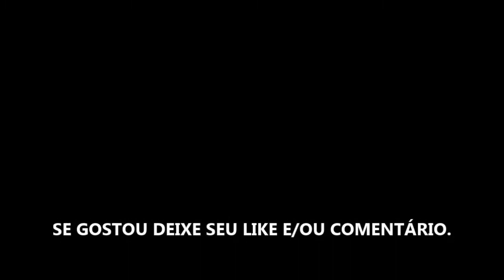BRASILEIRÃO 2018 - PALMEIRAS X FLUMINENSE - MELHORES MOMENTOS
PALMEIRAS X FLUMINENSE - RODADA 34 DO CAMPEONATO BRASILEIRO 2018.

GAMEPLAY NO FIFA 18 SEMPRE COM O TIME DA CASA. NESTA FASE DO CAMPEONATO JOGAREMOS ALGUNS JOGOS DA RODADA, SEMPRE COM TIMES NA PONTA DA TABELA.

JOGAREMOS COM AS CONFIGURAÇÕES PADRÃO DE CADA TIME, COMO ESCALAÇÕES, TÁTICAS E OUTROS PADRÕES.

O Campeonato Brasileiro de Futebol, também conhecido como Campeonato Brasileiro, Brasileirão e Série A, é a liga brasileira de futebol profissional entre clubes do Brasil, sendo a principal competição futebolística no país.

Número de equipes: 20
Campeão atual: Sport Club Corinthians Paulista
Fundação: 23 de agosto de 1959
Confederação: Confederação Brasileira de Futebol

Fonte: wikipedia